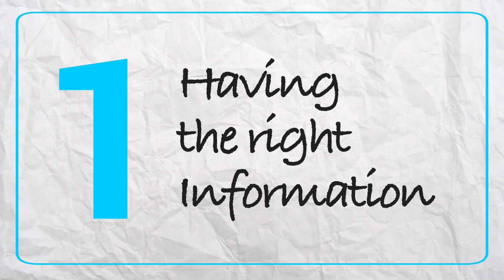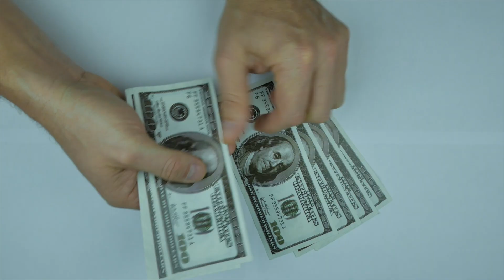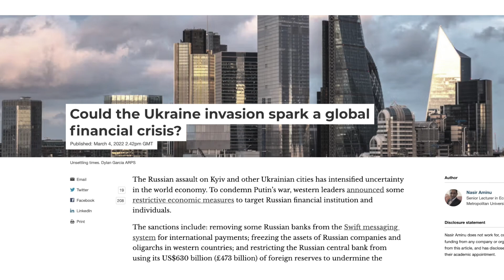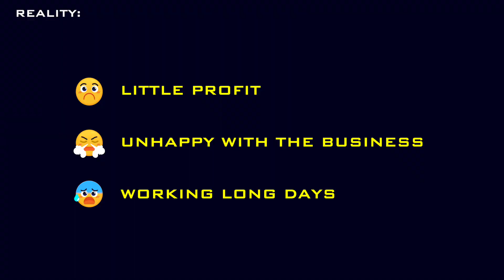Recruitment Entrepreneurs in 2022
In this video I share the 5 things every recruitment entrepreneur needs in 2022 to grow their recruitment agency.

Here are 3 ways I can help you systemize and grow your agency.

My favorite thing to do is create videos on how you can better your agency with business hacks; showing you real life examples from my own!

Step #2 - Work With Me and My Team

If you’d like to work with me to help you grow and scale your own 6-figure agency, just email and put "LET’S GO" in the subject line. Tell me a little about your business and what you'd like to achieve, and I'll send you all the details you need!

Step #3 - Join our FREE Private Telegram group!

Nice and easy - request to join our Start, Grow & Automate group! Here, you’ll get free advice on how to start, grow and scale your recruitment agency to 6-7 figures.

Work with James to help build the systems and automation in your recruitment agency to give you freedom and scale to 7 figures.